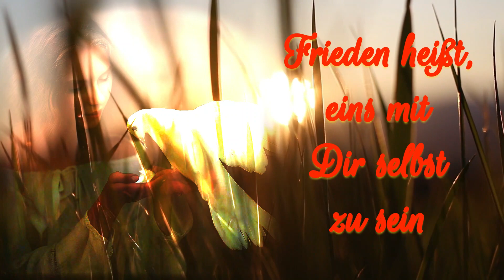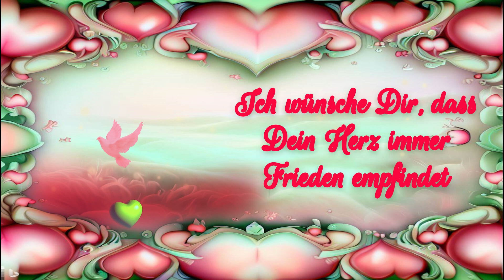ein Gruß zum Friedensfest - ein Herz voller Frieden für Dich 💖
Frieden heißt, abzugeben,
ohne sich zu verlieren.
Frieden heißt, Kompromisse
schließen zu können.
Frieden heißt, eins mit Dir
selbst zu sein.
Frieden heißt, aus echter Liebe zu handeln.
Frieden heißt Vergebung.
Ich wünsche Dir, dass Dein Herz
immer Frieden findet.
Ich wünsche der ganzen Welt
            FRIEDEN

ein lieber Gruß zum Friedensfest für Dich und die Deinen

Lasst uns alle Frieden leben! 💞💝

Ein herzliches Dankeschön an den Bildautor Pexels